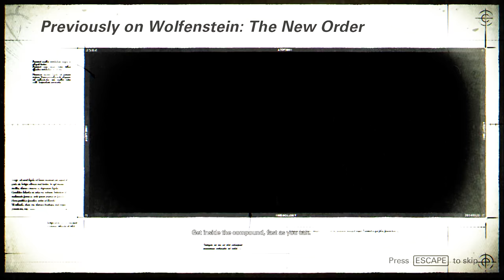Comatose - Wolfenstein The New Colossus - Part 1 - 4K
Wolfenstein II: The New Colossus is the eleventh instalment of the Wolfenstein series and a sequel to the 2014's Wolfenstein: The New Order, developed by MachineGames and published by Bethesda Softworks. The games uses Id Software's newest game engine id Tech 6. The game was released on October 27, 2017 for the PlayStation 4, Xbox One and Microsoft Windows and will be release in 2018 for the Nintendo Switch. The game is set in the Nazi-occupied United States of America, five months after the events of The New Order, in 1961. The game follows the main protagonist, William Joseph "B.J." Blazkowicz, in his efforts to ignite a Second American Revolution.

The Eva's Hammer became the Kreisau Circle's new mobile HQ after the assault on Deathshead's Compound. Because of its status and capacity to launch nuclear shells, it has become a top-priority target for the Nazis to recapture or destroy. The Kreisau Circle then directed the Eva's Hammer to link up with the resistance forces in the former United States, coming under attack from Nazi forces in the Atlantic Ocean.

After BJ's 5-months coma, the Eva's Hammer was attacked by Irene and her death squad to kill BJ and avenge Deathshead's death. It is revealed that the crew did not sweep up all the Nazi personnel within the U-boat due to its tremendous size. The remaining Nazi soldiers led by Nazi Commander Fischer hid in the obscured Section F (entrance hidden by a locker) of the U-boat and managed to transmit signals for backups. This leads to the Ausmerzer following, tracking down, and attacking the Eva's Hammer. After B.J. disposed off the remaining Nazis, Fischer and the transmitter plus the automated system comprised of Drones and Supersoldiers that are programmed by the Nazi to protect their nuclear stockpile in Section F, the Eva's Hammer goes lies the full control of the Kreisau Circle and the American Resistance.